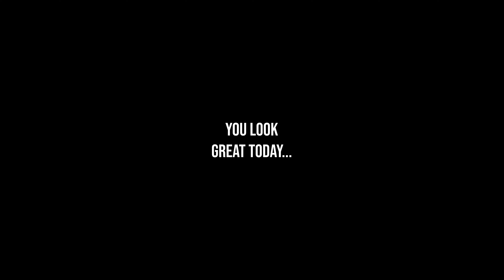How to NOT scare away THAI girls... (Pattaya 2023)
While Thai women and Western women may have different cultural backgrounds, this video aims to highlight that some things do remain the same. We delve into the importance of open-mindedness, communication, and mutual understanding in building successful relationships across cultures.

Nestled on the breathtaking shores of Thailand, Pattaya provides the perfect backdrop for our discussion. Known for its vibrant nightlife, stunning beaches, and warm hospitality, Pattaya has become an iconic destination for love seekers worldwide.

Become a Tempus TV member for access to EXCLUSIVE perks, as well as the ability to watch MEMBERS ONLY replays of Live Streams!

MASSIVE Thank-you to all my Patrons, you make the channel possible!
-Trey Bivens
-John Chambers
-Vinnie Henkin
-Barbara Jordan
-Michael Schreier

Check out some of my most popular videos! V V V

pattaya2023 bangkok thaiwomen Looking for REAL love? Find sincere and serious
Filipinas at Christian Filipina now by signing up here!